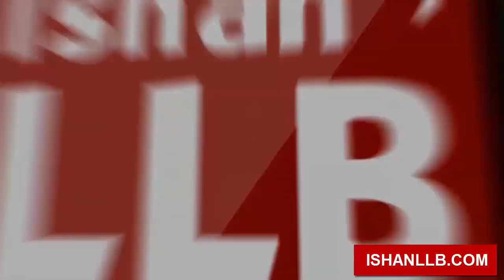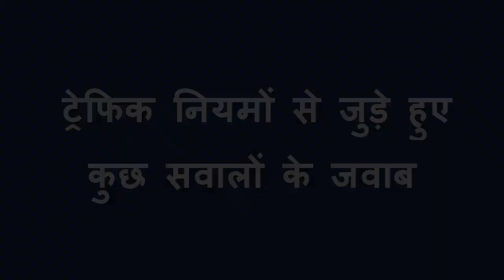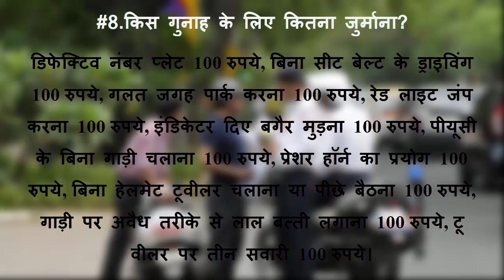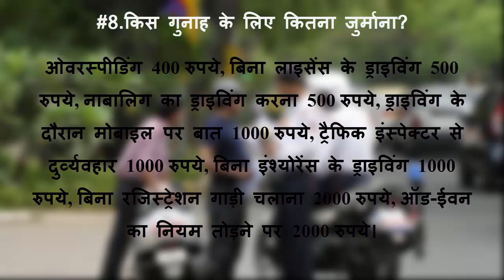How to Deal with Traffic Police in India | By Ishan [Hindi]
इस विडियो में आप जानेगे की भारतीय ट्रैफिक नियमो और उससे जुड़े अपने अधिकारों के बारे में. साथ ही विडियो में आप जानेगे की ट्रैफिक पुलिस कितने तरह के चालान वसूल करती है. विडियो के आखिर में हम ट्रैफिक से जुड़े कुछ सवालों और जवाबों के बारे में.

– भारत में हर साल 1,20,000 लोग सड़क दुर्घटनाओं में मारे जाते हैं और 12,70,000 लोग गंभीर रूप से घायल होते हैं.
– अगर आंकड़ों की बात करें, तो भारत में हर छह मिनट में एक मौत सड़क दुर्घटना में होती है और वर्ष 2020 तक यह आंकड़ा हो जाएगा- हर 3 मिनट में एक मौत.
– पूरे विश्‍व के मुक़ाबले अकेले भारत में 10% मौतें सड़क दुर्घटनाओं में होती हैं.
– सुरक्षा नियमों का पालन बच्चों को सिखाना बहुत ज़रूरी है और यह तभी संभव है, जब पैरेंट्स और टीचर्स ख़ुद इन नियमों का पालन करें.
– चलते व़क्त हमेशा फुटपाथ का उपयोग करें. जहां फुटपाथ न हों, वहां सड़क के एकदम बाईं ओर ही चलें.
– कभी भी धैर्य खोकर जल्दबाज़ी न दिखाएं. सिग्नल तोड़कर या सामने से गाड़ी को आता देख भागकर रोड क्रॉस कभी न करें.
– अगर दाहिनी ओर मुड़ना है, तो पहले सड़क के बीच सुरक्षित तरी़के से आएं, फिर दाहिनी ओर पहुंचें. टर्न लेने के बाद गाड़ी वापस सड़क की बाईं तरफ़ ही रखकर ड्राइव करें.
– यू टर्न लेते व़क्त भी इंडिकेशन ज़रूर दें और जहां यू टर्न की अनुमति नहीं है, वहां से यू टर्न कभी न लें.
– वन वे में कभी भी रिवर्स या अपोज़िट डायरेक्शन में गाड़ी न चलाएं.
– यदि इंडिकेशन व ब्रेक लाइट्स काम नहीं करें, तो जब तक वो रिपेयर न हो जाएं, तब तक हाथों के साइन्स का प्रयोग करें.